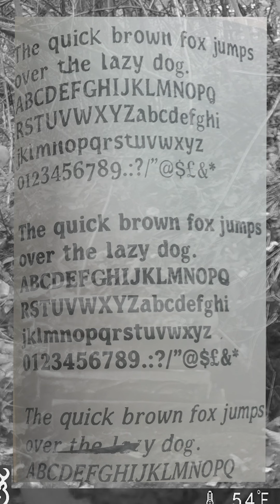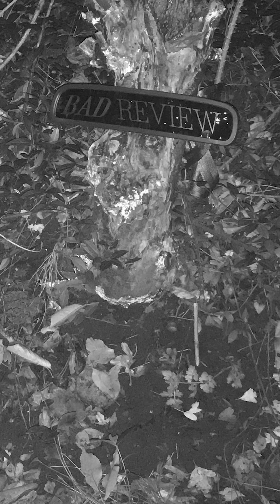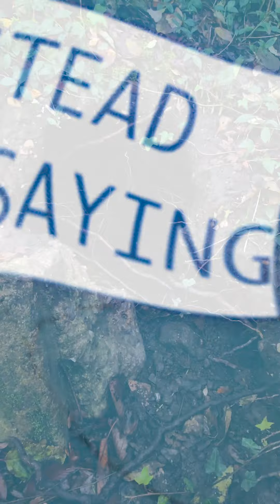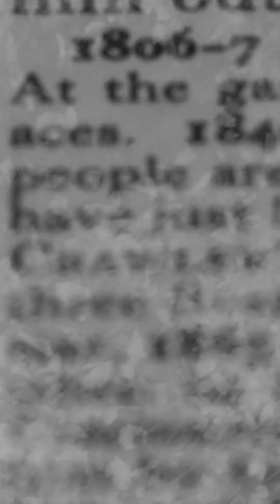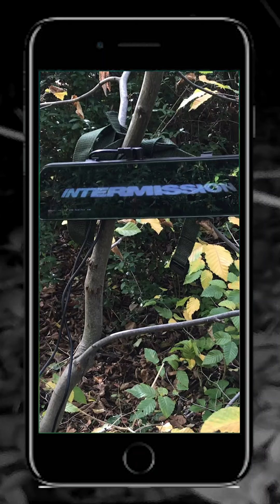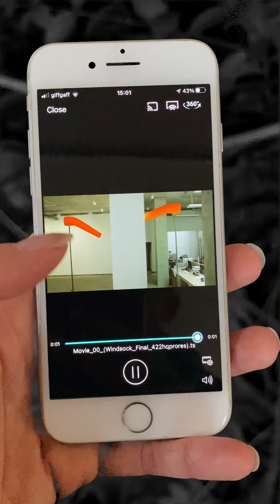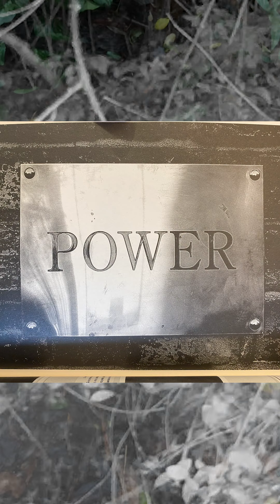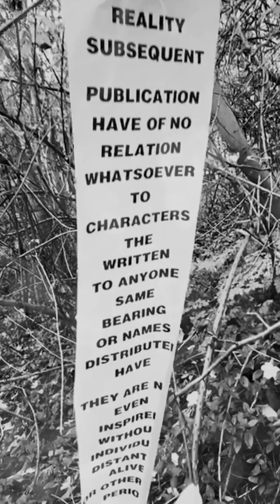The Squirrel’s Heartbeat Episode 2: The Quick Brown Fox Jumps Over The Lazy Dog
Fiona Banner aka The Vanity Press discusses good hair days, bad hair days, foxes, nature, language, the internet, lockdown, anxiety, isolation, and the environment with Dr Omar Kholeif author, curator and cultural historian, whose recent book Art in the Age of Anxiety is now available and is brilliant. Recorded recently, outside at the Bethnal Green Nature Reserve Trust, overlooking the Phytology Medicine Garden... This is episode two of the The Squirrel's Heartbeat.

Thanks to The Arts Council England and Bethnal Green Nature Reserve Trust